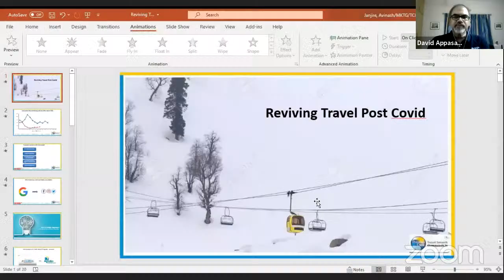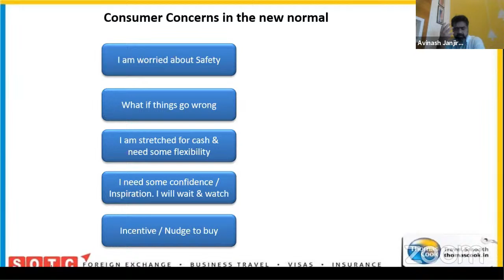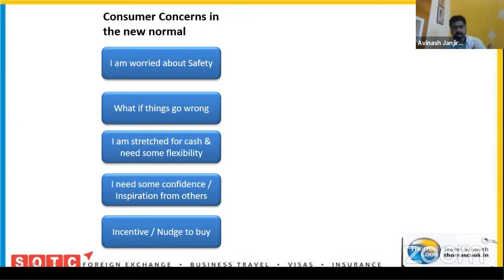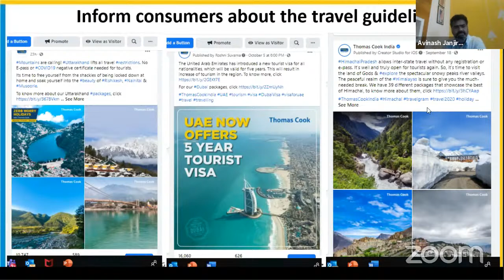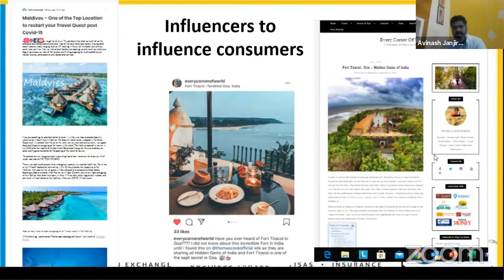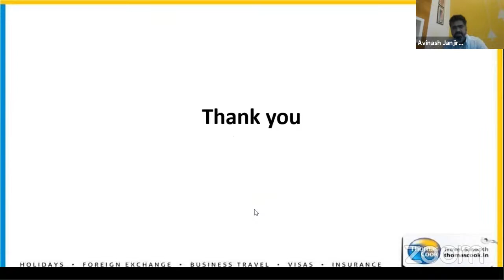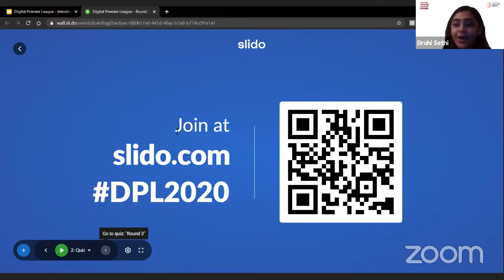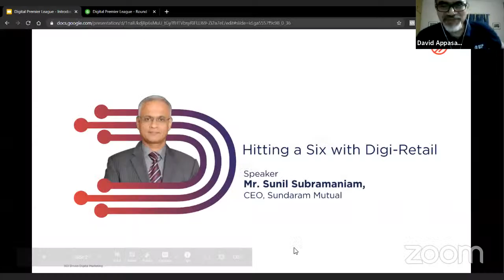Digital Premier League (5th Edition) 29-30 Oct - Avinash Janjire from Thomas Cook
Digital is always evolving! Win the digital game, with insights from top experts in the industry! Join the 5th edition of our summit on 29-30 Oct 11am to 8pm.

Topics of Discussion:

1. Hyper-Scaling: Brand vs. Performance
2. Bharat goes Digital
3. Building the Brand Story for Digital brands
4. Consumer Journey and Automation
5. Building team and culture for Innovation
6. Digital Transformation

Time: 29th & 30th October 2020
11 AM - 8 PM

Speakers for Day 1:

Pramath Sinha
Founder & Chairman, Harappa Education
29th October, 11 AM

Meenakshi Singh
Agency Business Manager, Google
29th October, 12 PM

Ruchi Kohli
Agency Business Lead, Facebook
29th October, 1 PM

Damandeep Singh Soni
VP Growth, BoAt
29th October, 2 PM

Dr. Manish Banker
Executive Director, Banker IVF
29th October, 3 PM

Amit Verma
Head of Growth and Marketing, Rapido
29th October, 4 PM

Avinash Janjire
VP - Marketing, Thomas Cook
29th October, 5 PM

Sunil Subramaniam
CEO, Sundaram Mutual
29th October, 6 PM

Arjun Choudary
Chief Business Officer and Founding Member, mfine
29th October, 7 PM

Speakers for Day 2:

Shweta Sivasankaran
Director, Marketing, Unacademy
30th October, 11 AM

Ved Prakash Yadav
VP - Growth & Marketing, Khatabook
30th October, 12 PM

Ankit Banga
Head of Marketing, Indiabulls Housing & Dhani
30th October, 1 PM

Sanjay Kumar Jariwal
Marketing, Prestige Estates
30th October, 2 PM

Anuj Goradia
Promoter, Dosti Realty
30th October, 3 PM

Panel Discussion:
Ajit Narasimhan, CMO, Sundaram Mutual
& Karanpreet Bindra, Head of Marketing, Rupeek
30th October, 4 PM

Sandeep Shukla
Head, Marketing, Jaquar
30th October, 5 PM

Kalpak Chhajed
Cofounder, Shop101
30th October, 7 PM